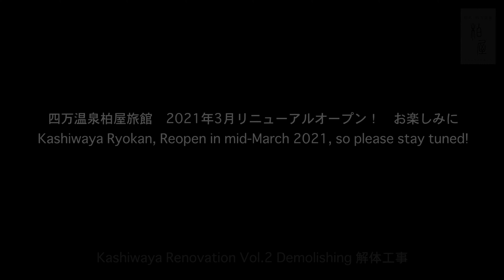解体 - 四万温泉柏屋旅館リニューアル Vol.2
私たち四万温泉柏屋旅館は、3月15日のリニューアルオープンを目指し、1月5日より休館をいただいてリニューアル工事を行っています。荷物や備品の搬出が終わり、改修箇所の解体工事が順調に進んでいます！